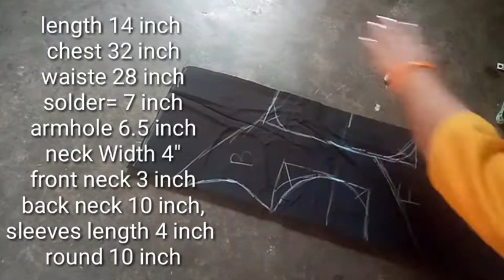Net ka fancy Long gown cutting Umbrella suit long gown step by step in easy way modern gown/ latest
Hi friends
 today I'm going to show. you long gown cutting in very simple steps. please watch the video till the end to learn complete method of cutting and stitching in can also  watch other relevant videos from my YouTube channel.

upcoming videos
lehenga, designer, lehenga lehenga choli umbrella cut lehenga, Anarkali lehenga ,lehenga sadi lehenga skirt, lehenga suit, lehenga slit

dress Indian party wear one piece dresses full length kurtis designer kurtis latest designer kurtis with different cut type designer long kurtis designer kurti buy Manish Malhotra kurtis, Pakistani designers from pleat kurtas,straight Cut long kurtis, latest kurti designs for stitching, salwar suit designer, salwar suit salwar kameez designs, Patiala suit for wedding Patiala suit cutting, Patiala suit stitching Patiala Salwar suits Punjabi suits salwar churidar Salwar cutting, Patiala salwar ,salwar design salwar designs for stitching, plazo pants design from open side
Learning tutorials
learn how to saw learn how to stitch learn how to cut blouse